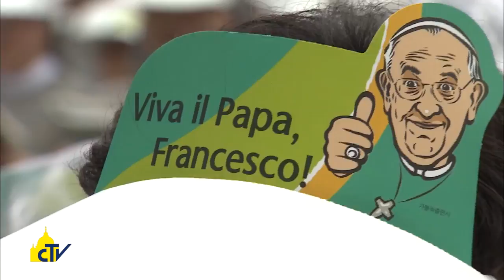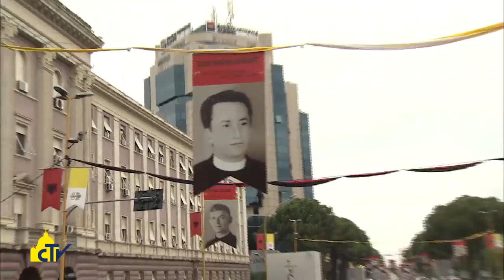Vatican Magazine "Verso le periferie del mondo" 26.12.2014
L’anno che si appresta a tramontare è stato contrassegnato anche da diversi pellegrinaggi, durante i quali Papa Francesco ha declinato la speranza del Cristo Risorto nelle realtà multietniche del mondo.